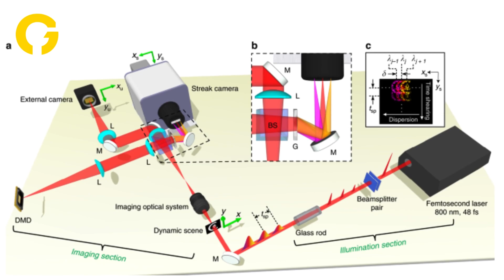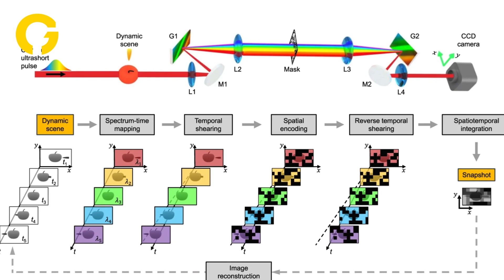THIS camera snaps 156.3 trillion fps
Researchers have developed an ultra-high-speed scientific camera, named SCARF (swept-coded aperture real-time femtophotography), capable of capturing images at a staggering rate of 156.3 terahertz (THz), or 156.3 trillion frames per second. This advancement promises significant strides in analysing micro-events that occur too quickly for current high-end scientific sensors to detect.
SCARF, reported in the scientific journal Nature, has been successful in recording ultrafast phenomena such as semiconductor absorption and the demagnetisation of metal alloys. This could pave the way for innovations in various fields, including shock wave physics and medical research.